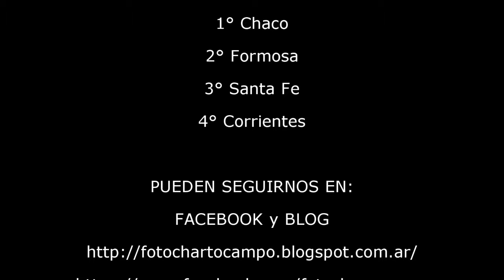SOLA SOLA , 2° Emperador, 3° Alazan Chore CORONEL OVIEDO PARAGUAY